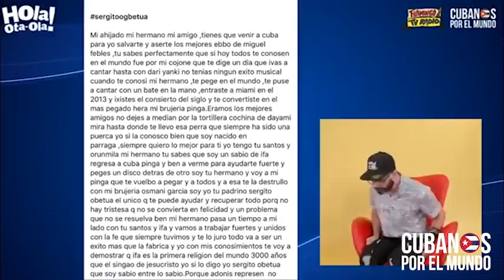¿CELOS? Osmani García explota al ver juntos a su ex Dayamí "La Musa" y Baby Lores